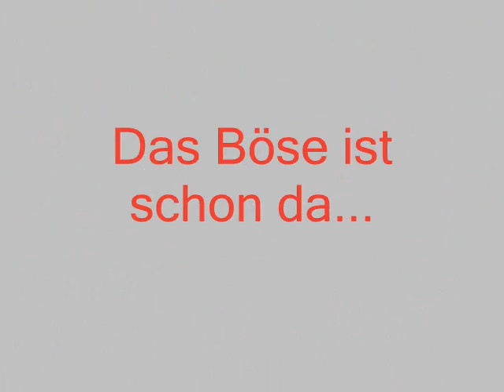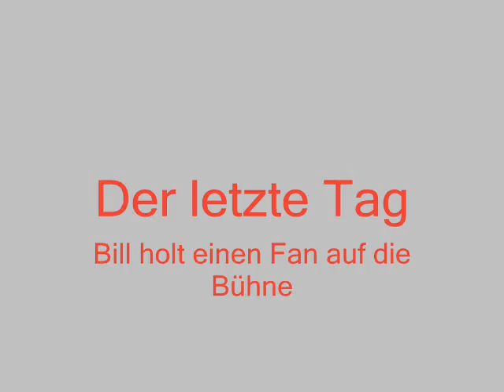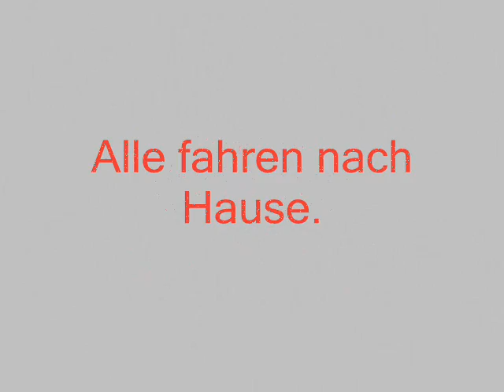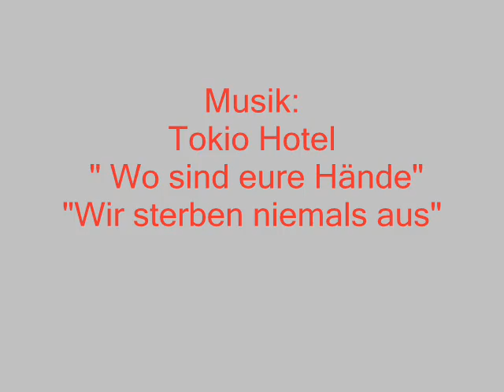Tokio Hotel in Hannover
05. Mai 2007 Tokio Hotel Erinnerungsvideo